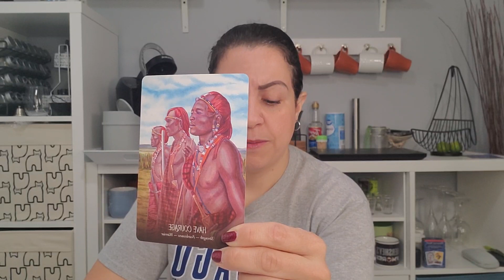Libra ♎️ Beware of this new person coming in...